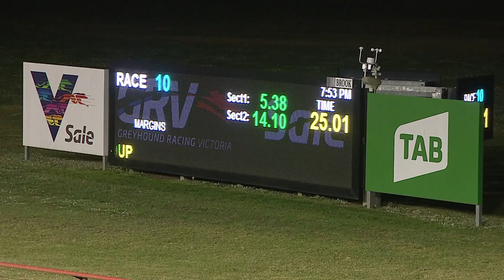SLE SUN 04 JUL 21 R10